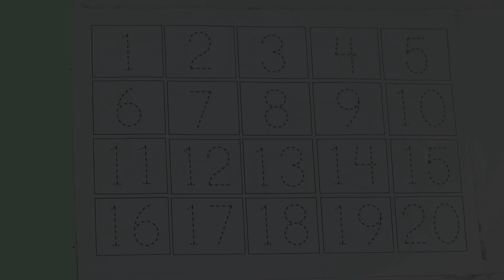123 Numbers | 1234 Number Names | 1 To 20 Numbers Song | 12345 learning for kids | Counting Numbers